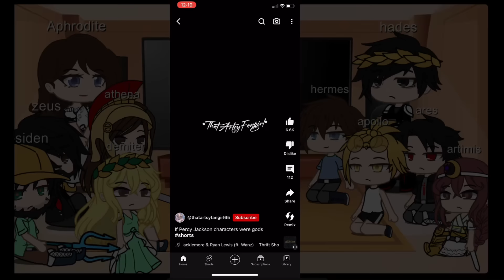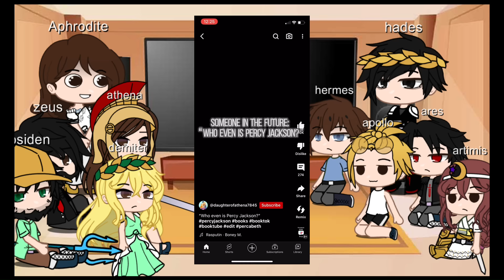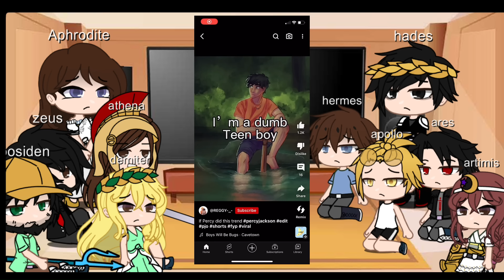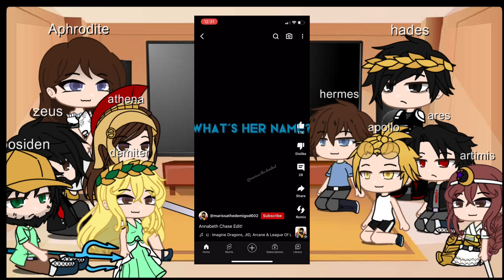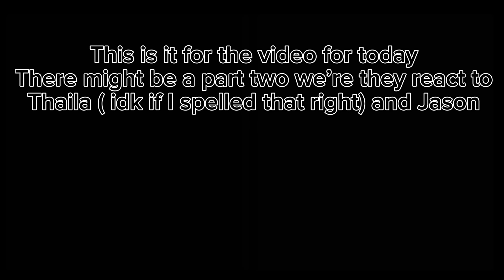Gods react to there children 1/? ( Percy and Annabeth ) Au is in the ￼ description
AU: everything is basically the same as it is in the Percy Jackson universe but the gods don’t know anything about the children except for what they look like .